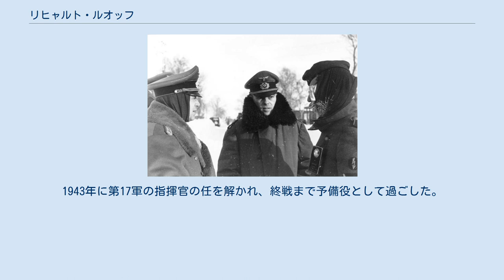リヒャルト・ルオッフ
負傷兵と会話するルオフ（左端）（1941年11月、東部戦線） リヒャルト・ルオフ（Richard Ruoff、1883年8月18日 - 1967年5月30日）は、ドイツ陸軍の軍人。
最終階級はドイツ国防軍上級大将。
 1883年、ヴュルテンベルク王国メスバッハで生まれる。
1903年、士官候補生としてドイツ帝国軍に加わり、第一次世界大戦には中隊長・大尉として従軍。
戦後のヴァイマル共和国軍にも留まることができた。
1926年に少佐に昇進。
1931年に中佐、1933年に大佐に昇進し連隊長に任命される。
1934年に第V軍管区参謀長に就任し、1936年に少将に昇進して第3軍集団参謀長に転じ、さらに1938年に中将に昇進して第5軍集団参謀長に補される。
1939年5月、大将に昇進。
 第二次世界大戦開始時には第V軍団司令官に就任、西部戦線、東部戦線で戦った。
1942年1月8日から5月31日まで第4装甲軍を指揮した。
第4装甲軍は1942年における夏期攻勢のため南方軍集団が分割した際、A軍集団の指揮下に入った。
同年6月1日より翌1943年6月24日まで第17軍を指揮した。
1942年の6月から7月の間に指揮下の第17軍の他、CSIR（イタリア軍）とルーマニア第3軍で「ルオフ軍団」を形成したが、イタリア軍部隊のB軍集団への移動を受け、晩夏より第17軍のみの指揮となりコーカサス山脈の油田を目指して進撃した。
冬季にスターリングラード方面でのソ連の大規模な攻勢と同時期にコーカサス方面でも攻勢が始まり、包囲を避けるため後退し、ケルチ半島を背後にした「クバン橋頭堡」を形成して、戦線を支えた。
1943年に第17軍の指揮官の任を解かれ、終戦まで予備役として過ごした。
 西ドイツのテュービンゲンで死去した。